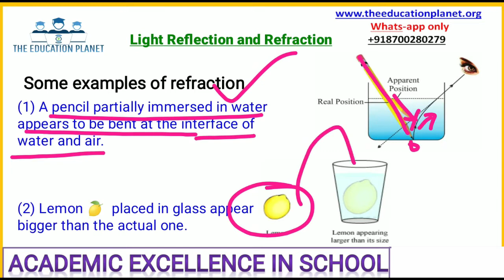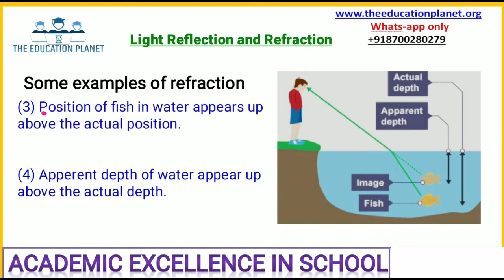Light reflection and refraction | Class 10 Science Chapter 10 | Class 10 Physics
Light reflection and refraction | Class 10 Science Chapter 10 | Class 10 Physics | aeis | ramesh | Part 12

Support Us:
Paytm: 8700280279